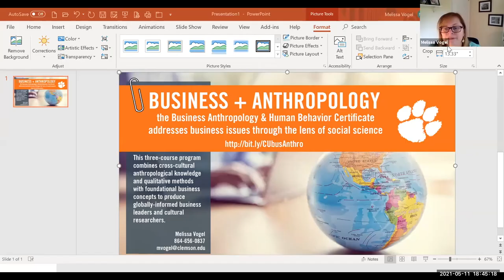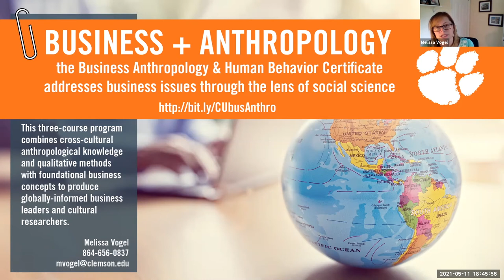Business Anthropology After the Pandemic: Applying What We’ve Learned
Business Anthropology After the Pandemic: Applying What We’ve Learned was a Meetup hosted by the NYC Business Anthropology Salon group on May 11, 2021.

Among the specifics discussed were new tools, methods, and related approaches. The panelists also offered advice to anthropologists entering the business world in the current moment.

Roundtable discussion to include:
• Melissa Vogel (Director of Qualitative Research, Hanover Research)
• Rodney WJ Collins (SVP, Director at McCann Worldgroup Truth Central)
• Chris Diming (Design Anthropologist, Freelance)

Organized & moderated by:
• Yuliya Grinberg (Drew University)
• Matt Artz (Cloudshadow, Azimuth Labs & Anthro to UX)
• Robert Morais (Columbia School of Business)